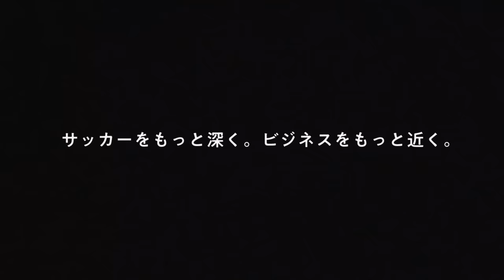【分岐点】中村俊輔が語るベンチになった南アフリカW杯♯4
【激白】中村俊輔が語るマリノス退団の真相＆小野伸二の魅力♯5

00:00 OP
00:17 セルティックに移籍を決めたきっかけ
02:40 スコットランドの名門：セルティックとは？
03:50 スコットランドリーグと日本人の相性
04:59 欧州でも認められたフリーキックの極意
06:17 欧州最高峰　UEFAチャンピオンズリーグ
07:31 名門ひしめくリーガエスパニョーラ
08:22 レベルの高さを痛感したスペインリーグ
09:30 W杯イヤーに国内復帰を決めた理由
10:12 スタメンからベンチとなった南アフリカW杯
11:40 サポート役に徹した南アフリカW杯の想い
13:47 W杯の挫折をバネに次の戦いの準備へ
14:32 次回予告

■今後の投稿スケジュール

12/26（日）対談#5 19:00
※公開日時・内容は予告なく変更される場合があります。